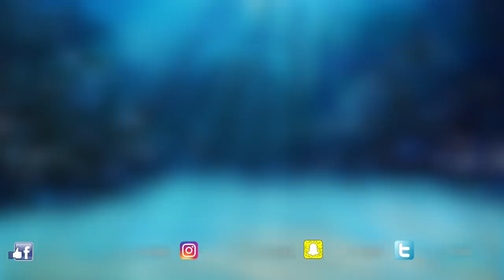Pier Fishing Tips for Beginners: How to dig your own bait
Here are some beginner pier fishing tips. First, join Graeme as he goes out aboard "Hi Sea Drifter" after Tope on a choppy day. Then it’s over to Eastbourne for some Pier fishing tips from Tony, followed by Wayne giving you tips on how to dig your own Ragworm bait, finally Graeme heads off with Mike for a bit of light tackle fishing. Almost an hour long, you can put your feet up and enjoy another great compilation from The Totally Awesome Fishing Show.